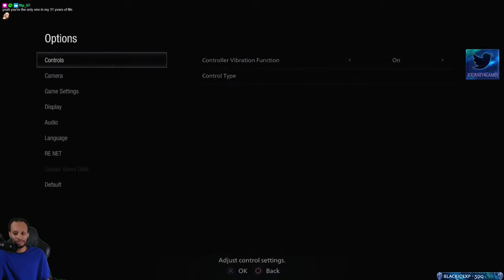Journey Plays Resident Evil Village Episode 1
Hard mode full playthrough.
Capcom's Resident Evil latest entry is a journey into struggle and a touch of god's alcohol.
This one is going to take a while. Enjoy Episode 1 of many to come!!!

Streaming on Twitch so drop by and give a follow
Enlist on Discord for news/updates related to the channel and more!!!
Also keep the dream alive with Bunny Coins!!!